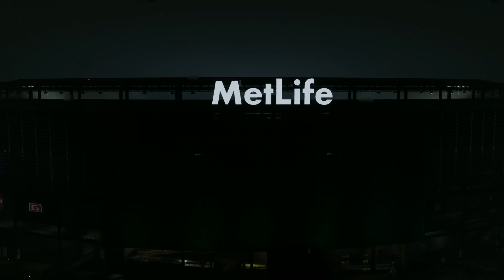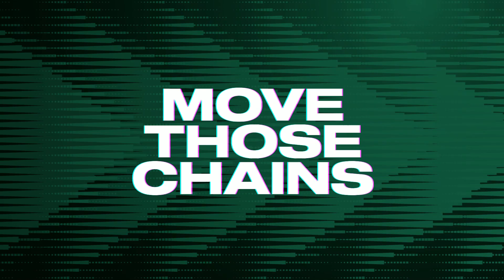Madden 23 - Jacksonville Jaguars @ New York Jets - Week 16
In this Madden gameplay simulation the Jets host the Jaguars week 16 TNF of the 2022-23 NFL season.

Timestamps:
00:00 Madden 23 - Jacksonville Jaguars @ New York Jets - Week 16
02:06 1st quarter
24:51 2nd quarter
54:36 3rd quarter
01:19:40 4th quarter
01:58:23 Player stats
01:59:06 Team stats

Create an account to Fantasy The Show here and get a free legendary to start out